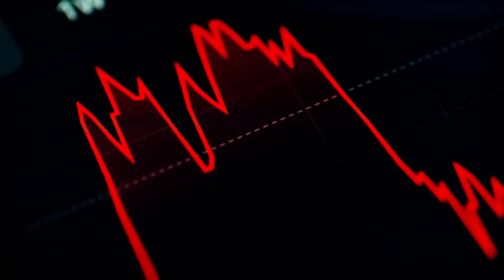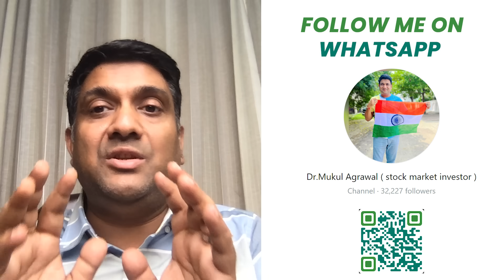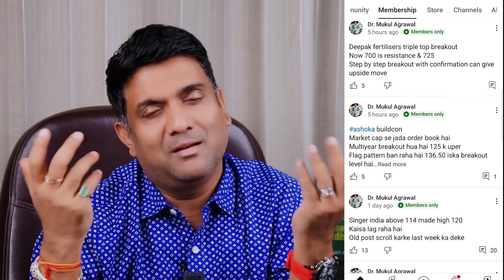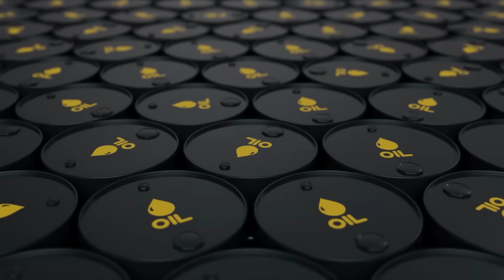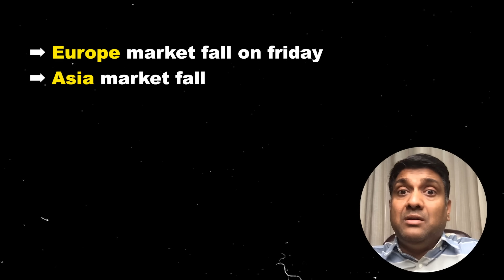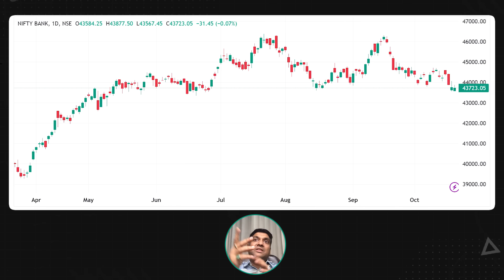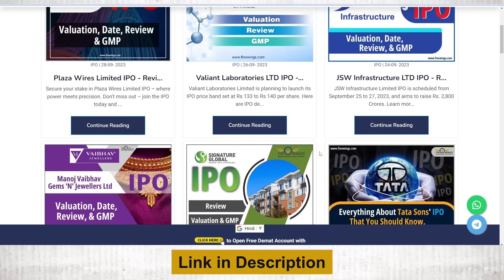World Market हो सकता है Crash! | stock market crash | nifty crash